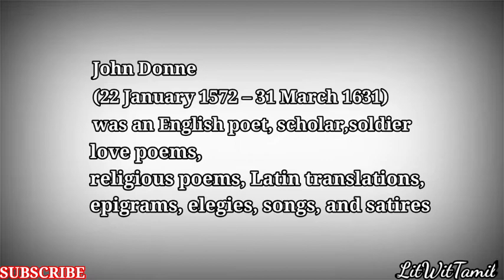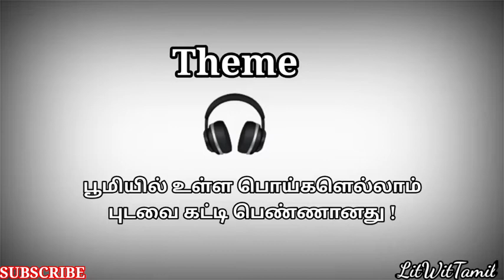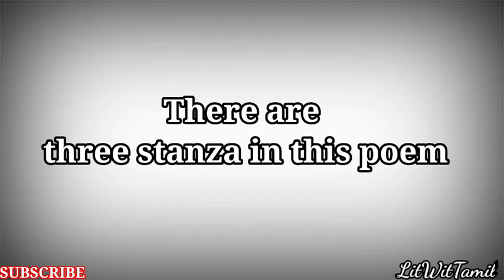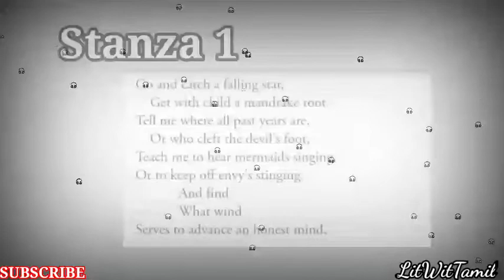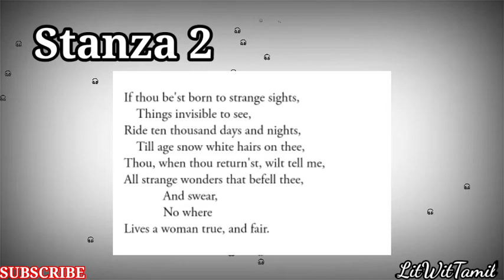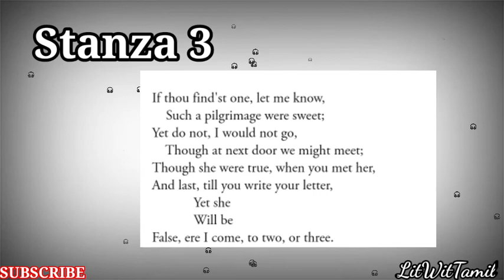John donne song poem tamil summary | line by line explanation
Song poem was written by John Donne , it was published in 16th century , The main theme of this poem is the author shows his frustration agains women, For his own view womer are not truth, fairy but they are false in every situation.